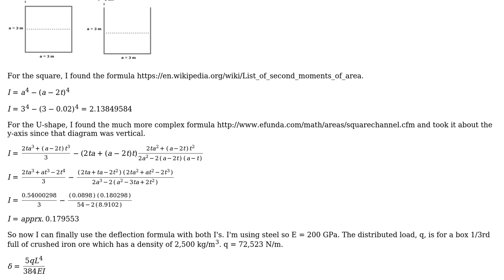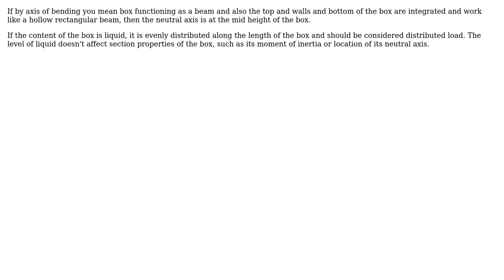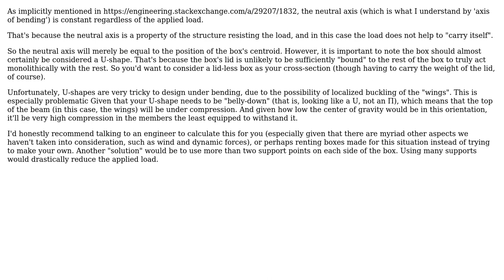Engineering: Where is the axis of bending for a box lifted by a crane? (2 Solutions!!)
Engineering: Where is the axis of bending for a box lifted by a crane?

With thanks & praise to God, and with thanks to the many people who have made this project possible! | Content (except music & images) licensed under CC BY-SA | Music | Images & others | With thanks to user Wasabi user kamran user DrZ214 and the Stack Exchange Network Trademarks are property of their respective owners. You are responsible for your own actions.